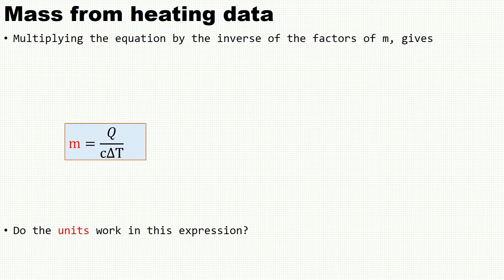MassFromHeatData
Simple redirection of heat equation